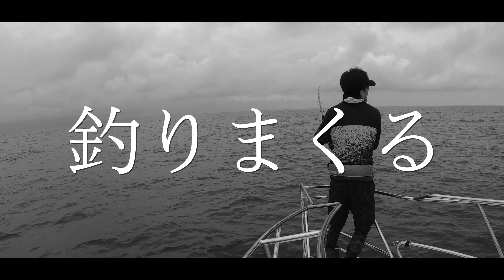【ZX-25R】悩んだ末遂に納車！！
今回、遂に悩んだ末この一台を購入しました！
これからはこのバイクを色々と改造していきたいと思います。

よければ最後までご覧ください。

音：『魔王魂』『OtoLogic』